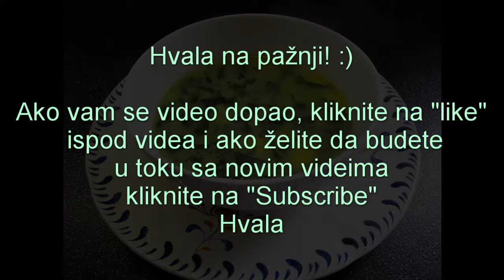ČORBA OD SPANAĆA || Brzo, zdravo i ukusno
Čorba od spanaća i kuvanih jaja - ukusno, zdravo, brzo i jednostavno uz malo sastojaka.
Čorbe, od čega god da ih pravite, su sjajna hrana. Pogotovo jer tanjir bogate, tople ili hladne čorbe sa lakoćom upotpunjuje ceo obrok. Isprobajte čorbu sa spanaćem, a ako pregledate i moje druge videe, videćete još nekoliko predloga za pripremu ovih sjanih obroka.

SPINACH SOUP - recipe
Olive oil
2 onions
300g spinach
pepper, salt
2-3 garlic cloves
beef broth cube
40g flour
1.5l water
200ml milk
2 boiled eggs
Pomozite mi da razvijem kanal:

Kliknite na 👍 ispod videa  ako vam se dopalo